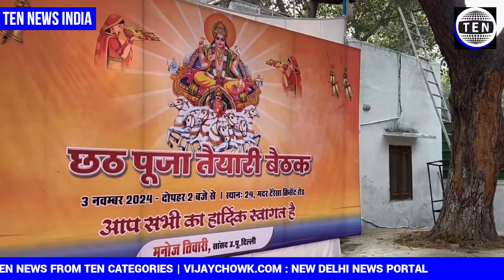छठ महापर्व की तैयारियों को लेकर पूर्वांचलियों के साथ BJP सांसद Manoj Tiwari ने की बैठक